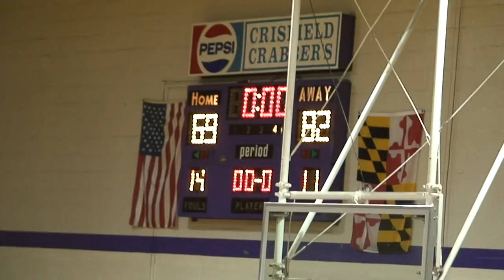Wi Hi Boys Basketball at Crisfield 2011